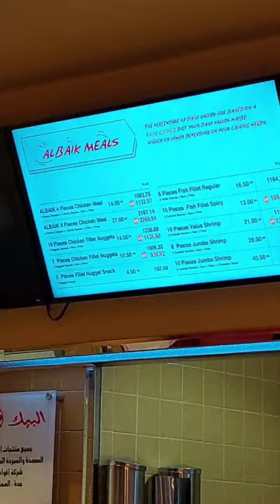Why is AL-BAIK SO GOOD?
Can anyone answer me???